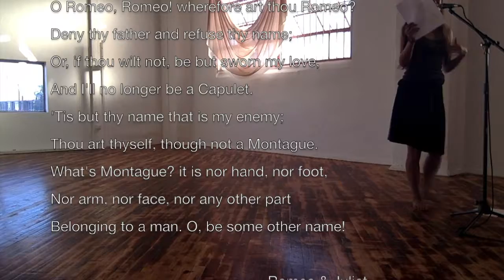Rehearsal Improv 2.0 "Finding Juliet"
Rehearsal Improv (excerpt) at Paloma Street Studio.
Performer: Marissa Moses
Sound Artist: Ray Salas